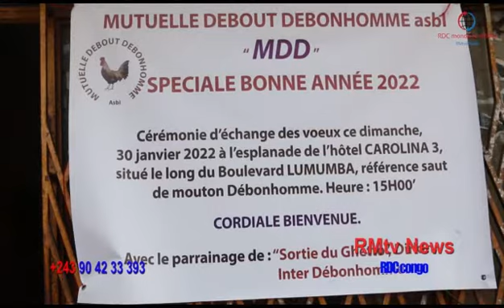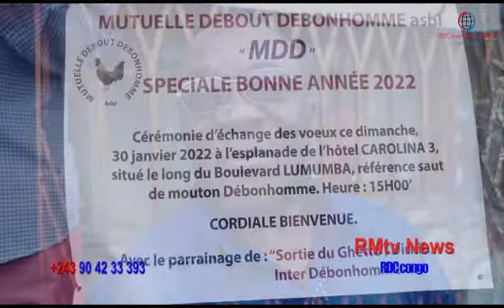bana ya debonhomme basali echange de voeux